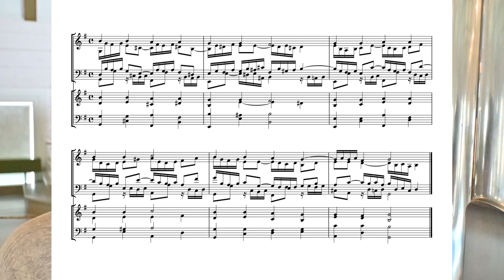Bach's Orgelbüchlein: Alle Menschen müssen sterben, BWV 643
Learning to play Bach on the organ, using the "Little Organ Book" or Orgelbüchlein.

This episode was recorded in Bjerkreim Church in Norway. Details of the organ can be found